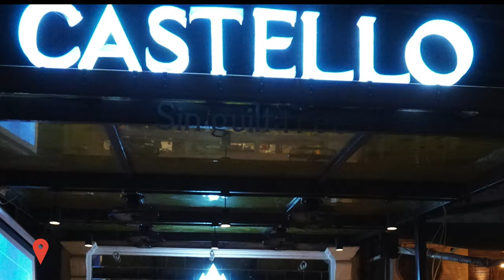CASTELLO | A CAFE FOR THE HEALTH FREAKS | MUMBAI | FOOD BLOG 40 | DISCOVER WITH DEV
Are you an health freak, following a keto diet or following a healthy diet plan. Then Castello is a to go place for you. It is a new cafe opened near Sab Tv Lanen in Andheri and they have specially designed menu for all your cravings.